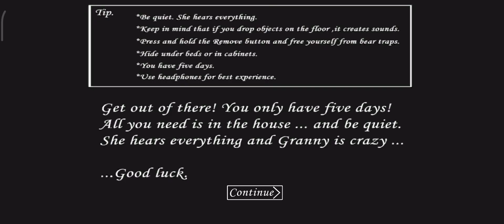ESACPING GRANNY HOUSE FROM CAR🤯🤯automobile